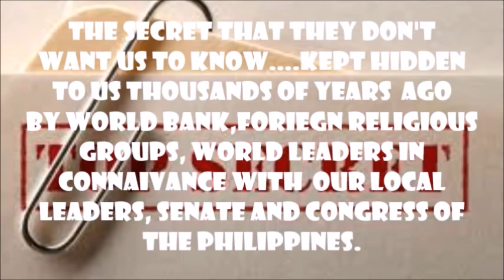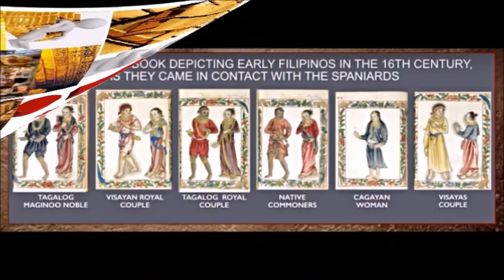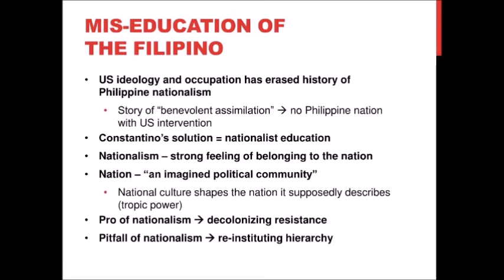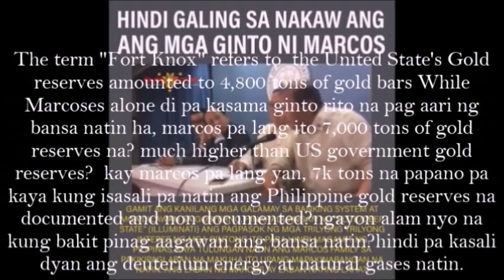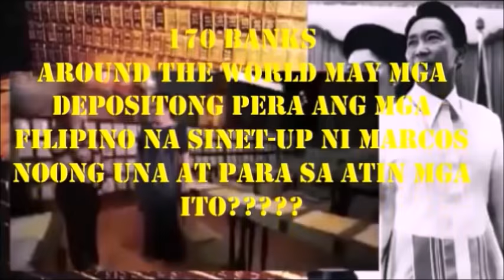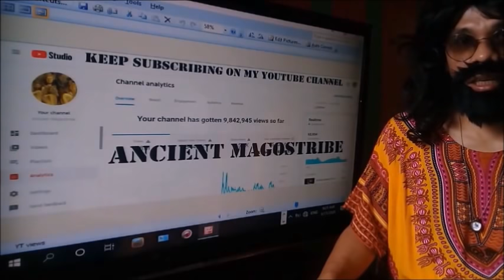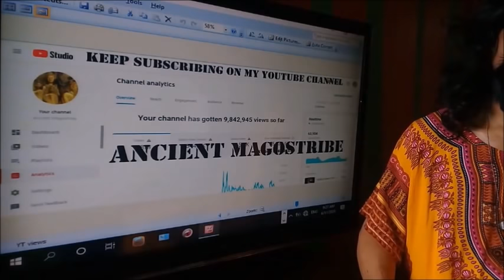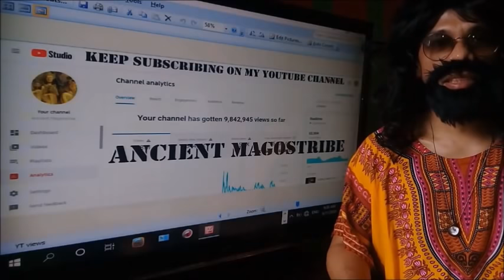GINTONG IPON NG PILIPINAS MAKUKUHA LAMANG KAPAG NAGING PRESIDENTE NA SI "SPIRITUAL WONDER BOY"?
WHO IS THAT SPIRITUAL WONDER BOY? Click the link below for proper identifications due to rampant troll and fake claimants to distort the real appointed one: